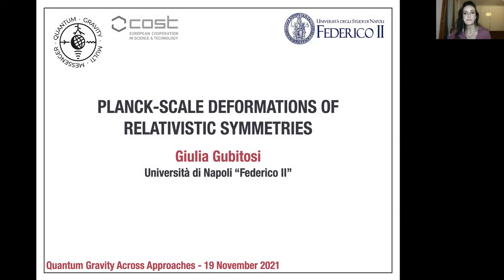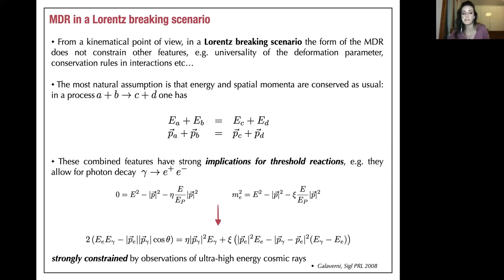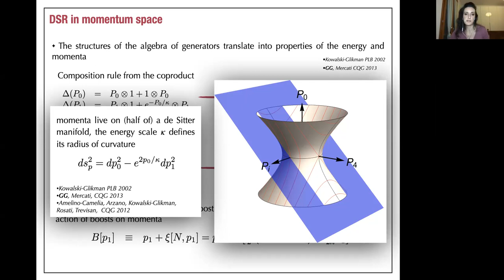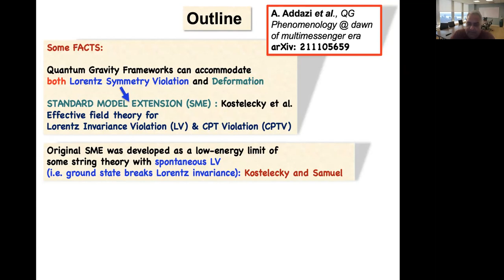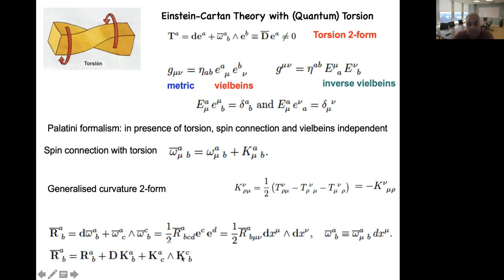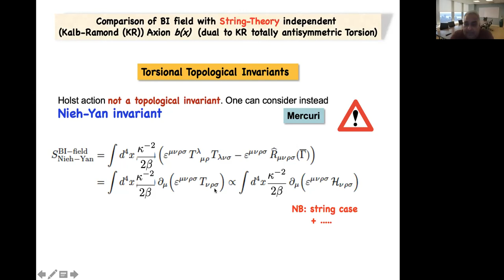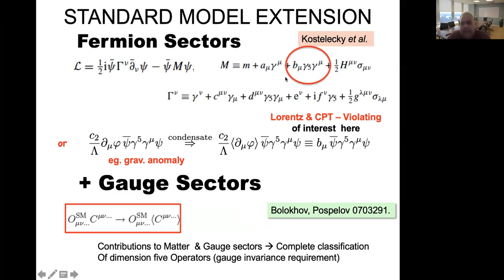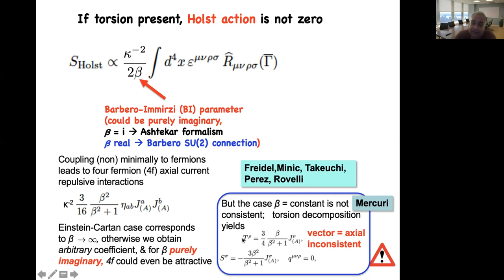On Modifications of Symmetries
Planck-scale deformations of relativistic symmetries by Giulia Gubitosi (University of Naples)
and
Anomalies and Torsion in Quantum Gravity and Lorentz Violation in the Universe by Nikolaos Mavromatos (King's College London)

In search for a consistent theory of Quantum Gravity, I explore the possibility that Riemannian geometry might be abandoned, at the expense of introducing  torsion as a fundamental quantum field. In string inspired theories, such a quantum torsion is linked to spin-one antisymmetric-tensor fields in the massless string gravitational multiplet, which in (3+1)-dimensions, after extra-dimensional compactification, corresponds to a fully dynamical massless pseudoscalar (axion-like) field. The latter can couple to gravitational anomalies in a way consistent with general covariance. In other settings, such as Loop Quantum Gravity, these axions may be thought of as somewhat analogous to field theoretic extensions of the Barbero-Immirzi parameter, which accompany torsional topological invariants in the corresponding effective gravitational actions.
In such modified theories of gravity, which could be viewed as effective low-energy theories of mathematically consistent quantum gravity models, including, but also going beyond, string theory, there are solutions for the axion background field which violate spontaneously Lorentz symmetry, as a result of condensation of gravitational anomalies induced by primordial gravitational waves. The low-energy theory with matter resembles then the Standard Model Extension (SME) with terms that Violate Lorentz (LV) and CPT symmetries (CPTV). Apart from theoretical considerations, the talk will also explore the phenomenology of the resulting cosmological models, paying particular attention to demonstrating  a link with a running-vacuum-model inflationary cosmology, the emergence of matter antimatter asymmetry as a result of the aforesaid LV and CPTV, and the connection of the torsion-induced axion field to dark matter, upon appropriate mass generation at post inflationary epochs.